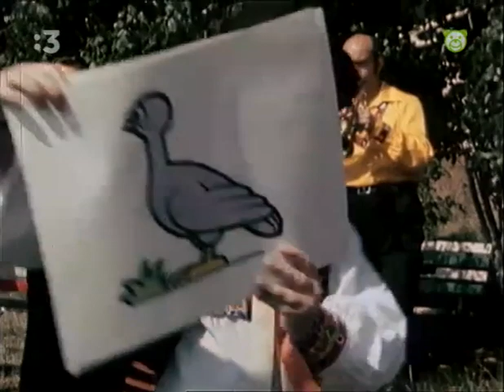Matelko - Malokarpatská kapela a Strýco Marcin z Pezinka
MA-TEL-KO 1981
Milan Mlsna